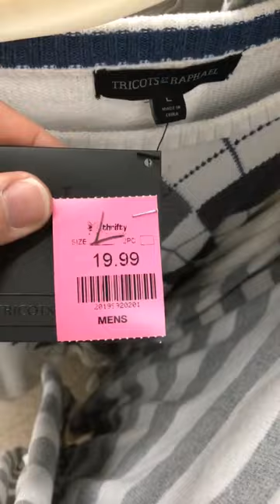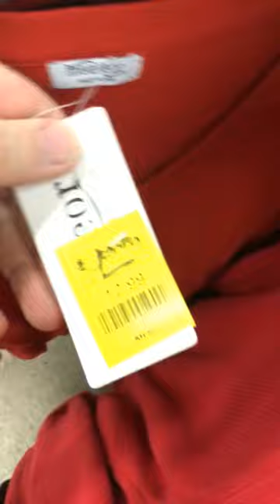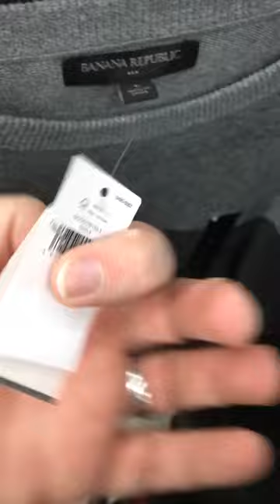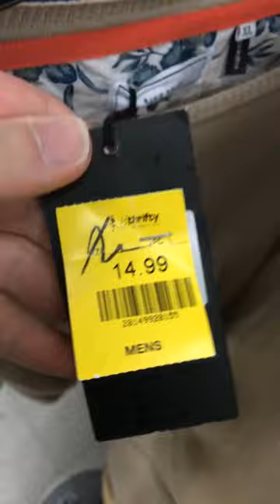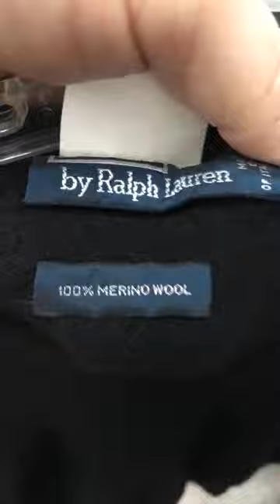Live at the thrift store Short live action